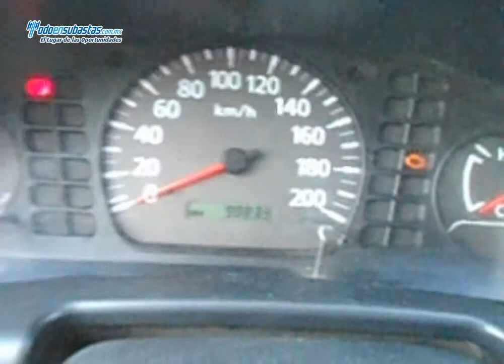NISSAN NP300 Chasis Cabina A/A D/H Caja Seca / 2011